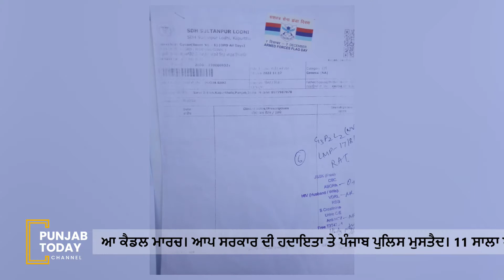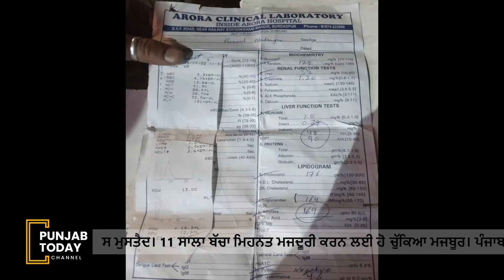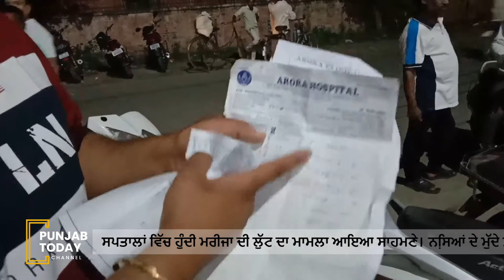11 ਸਾਲਾ ਬੱਚਾ ਮਿਹਨਤ ਮਜਦੂਰੀ ਕਰਨ ਲਈ ਹੋ ਚੁੱਕਿਆ ਮਜਬੂਰ। Punjab Today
AAP MLA GoldyKamboj from Jalalabad issued a stern warning on the issue of drugs. Questions being raised on GovernmentHospital and change of Government of Punjab. A candlelight march was organized for the release of long time prisoners in Punjab jails. An 11-year-old boy has been forced to work hard. A case of robbery of patients in private hospitals of Punjab came to light.